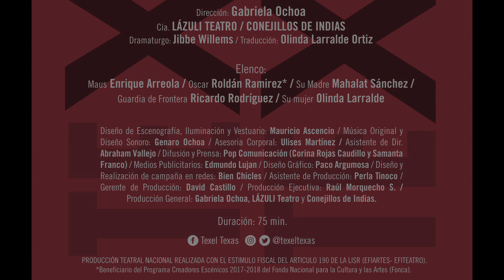TEXEL / TEXAS Trailer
Trailer TEXEL / TEXAS
Obra de teatro a partir del texto del dramaturgo holandés Jibbe Willems.
Tomas de algunas funciones en la primera temporada en el teatro Benito Juárez, Ciudad de México (Octubre 2018).
Compañías: LÁZULI Teatro México y Conejillos de Indias
Dirección: Gabriela Ochoa
Elenco: Enrique Arreola, Mahalat Sánchez, Ricardo Rodríguez, Roldán Ramírez y Olinda Larralde Ortiz
Escenografía y Vestuario: Mauricio Ascencio
Música y Diseño Sonoro: Genaro Ochoa
Asesoría en Movimiento: Ulises Martínez
Producción: Raúl Morquecho, Abraham Vallejo
A través de EFIartes Teatro Estímulo Fiscal 190 en colaboración con ASUR Aeropuertos del Sureste